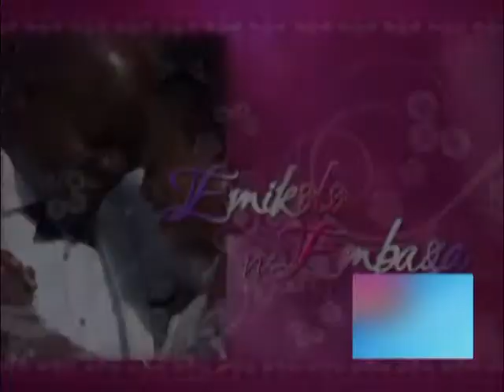Emikolo n'embaga: Margaret Namwanga ne Joseph Lukwago Part B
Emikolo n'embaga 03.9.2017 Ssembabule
Reporter: Jamirah Nampeera